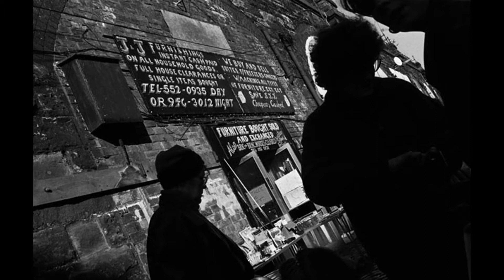The Glasgow Chronicles - Paddy's Market - Gone but not forgotten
A collection of photos from Glasgow's Paddy's Market